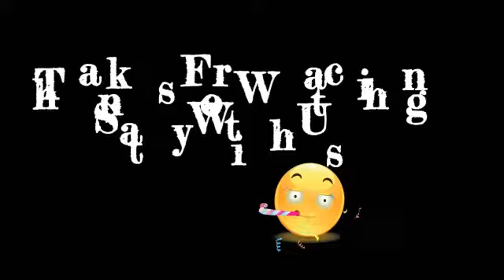ডিম থেরাপি With পাঠান